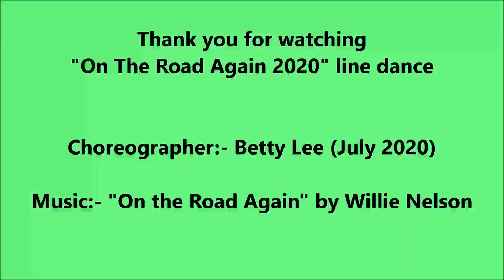On The Road Again 2020 - Line Dance by Betty Lee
A 28 Count, 2 Wall, Improver Level Line Dance
Choreographed by Betty Lee (July 2020) @BETTY5207